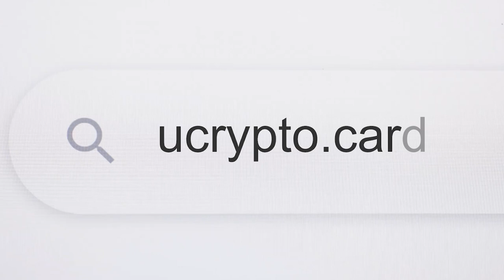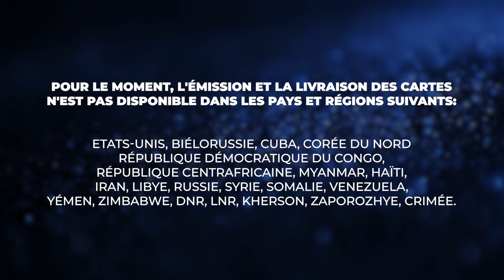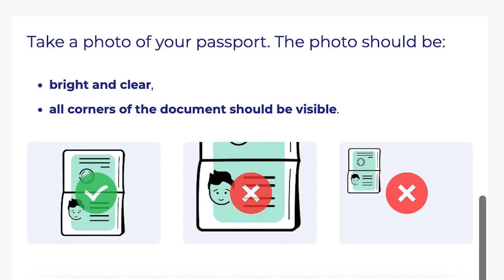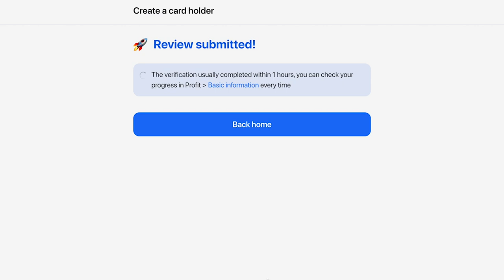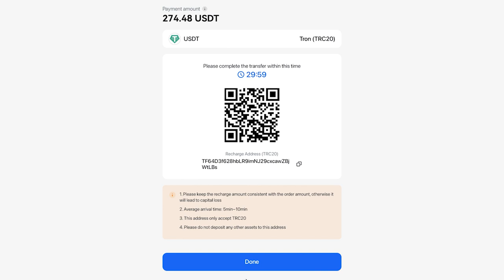Comment obtenir Ultima Card: de l'inscription en ligne à la commande d'une carte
Ce tutoriel explique en détail le processus d'obtention d'une Ultima Card. Nous allons vous expliquer comment vous inscrire sur le site ucrypto.cards, effectuer le processus KYC, commander et régler l'achat de la carte physique.